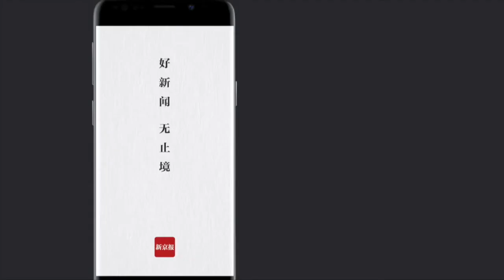海南一水泥罐车侧翻压扁的士致5死：雨天路滑 避让掉头车辆侧翻